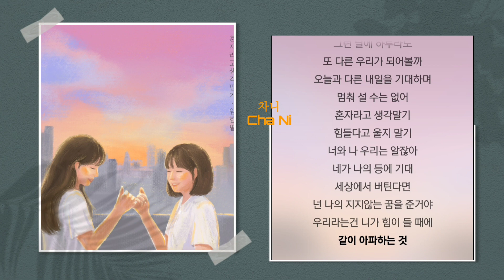임한별 - 혼자라고 생각말기 1시간 가사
가사

지치지 않기 포기하지 않기
어떤 힘든 일에도 늘 이기기
너무 힘들 땐 너무 지칠 땐
내가 너의 뒤에서 나의 등을 내줄게
언제라도 너의 짐을
내려 놓아도 된다고
혼자라고 생각말기
힘들다고 울지 말기
너와 나 우리는 알잖아
네가 나의 등에 기대
세상에서 버틴다면
넌 내게 멋진 꿈을 준거야
성급하게는 생각하지 말기
정말 잠이 올 때면
그 자리에 기대어
너무 지친 네 몸을
잠시라도 쉬게 해줘
햇살이 참 좋은 날에
그런 날에 하루라도
또 다른 우리가 되어볼까
오늘과 다른 내일을 기대하며
멈춰 설 수는 없어
넌 나의 지지않는 꿈을 준거야
우리라는건 니가 힘이 들 때에
같이 아파하는 것